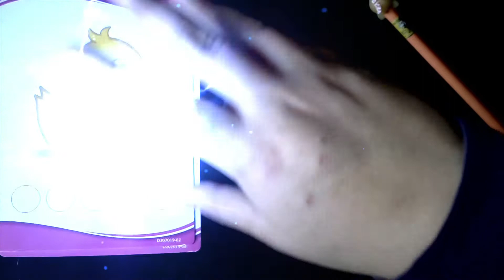Cápsula Sílaba Final